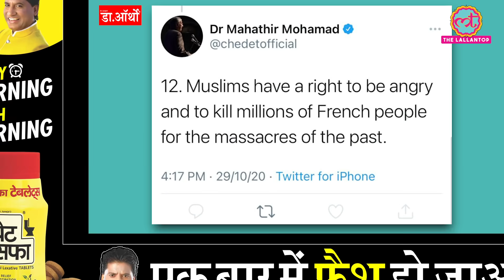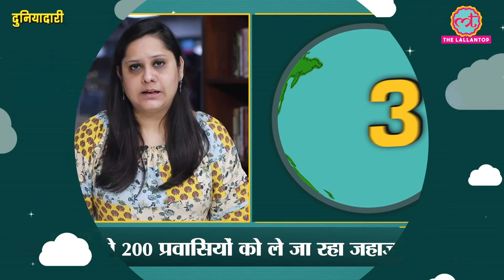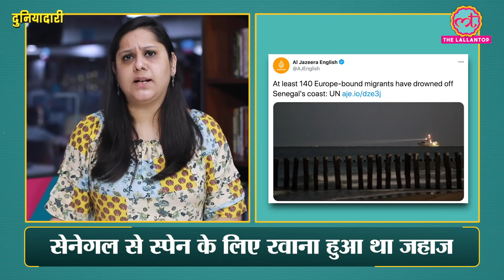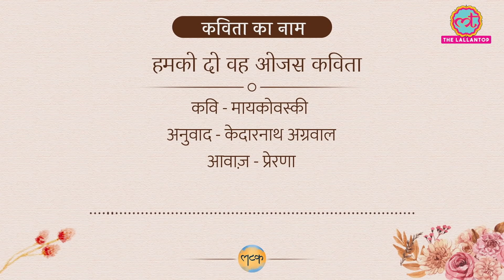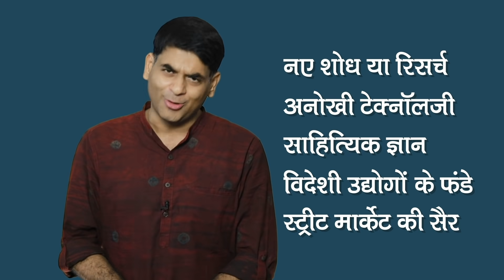Nice में attack के बाद radical Islam के खिलाफ France को दुनिया का कितना समर्थन ? Duniyadari. E-172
Download My11 circle app & get 20% Extra cash, Win 1 Crore

Duniyadari. 30 October 2020
In today's show, Prateeksha talks about the growing terrorist attacks in France. On Thursday, a man attacked in a church in Nice city of France. In Saudi Arabia too, a guard on France consulate in Jeddah was attacked. India supported France in its fight against terrorism.